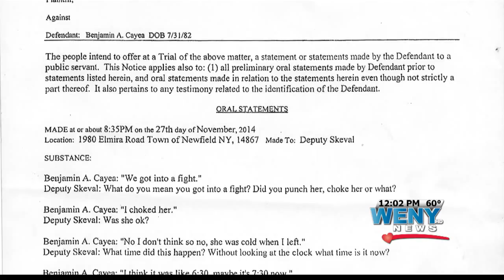Benjamin Cayea Trial Continues LIVE 10 20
WENY's Asha McKenzie was LIVE at the courthouse.